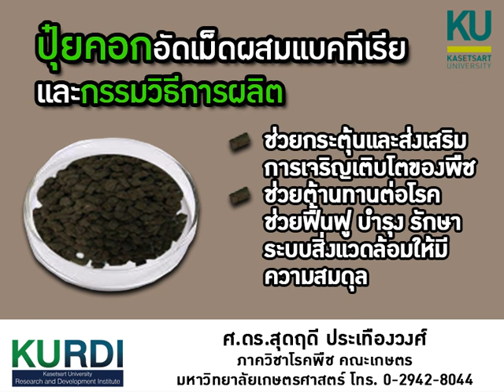ปุ๋ยคอกอัดเม็ดผสมแบคทีเรียและกรรมวิธีการผลิต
ผลิตภัณฑ์ปุ๋ยคอกอัดเม็ดชนิดใหม่ที่ผสมแบคทีเรียในรูปแบบผลิตภัณฑ์สําเร็จของแบคทีเรียชนิดผง มีคุณภาพเพิ่มขึ้นในการใช้กระตุ้นและส่งเสริมการเจริญเติบโตของพืช ซึ่งพืชจะได้รับธาตุอาหารจากปุ๋ยคอกและแบคทีเรียที่มีคุณสมบัติเพิ่มธาตุอาหารและฮอร์โมนให้พืช ทําให้พืชเกิดความต้านทานต่อโรคได้อย่างมีประสิทธิภาพ การใช้ผลิตภัณฑ์นี้ จึงสามารถผลิตพืชอาหารที่ปลอดภัยกับผู้บริโภคได้เพิ่มขึ้น และช่วยฟื้นฟู บํารุง รักษาระบบสิ่งแวดล้อมให้คงอยู่ในสภาพที่สมดุล ผลงานวิจัยโดย ศ.ดร.สุดฤดี ประเทืองวงศ์
 ภาควิชาโรคพืช คณะเกษตร
มหาวิทยาลัยเกษตรศาสตร์ โทร.

🌟 ผลงานวิจัย :
     ศ.ดร.สุดฤดี ประเทืองวงศ์

🌟 ผลิตสื่อประชาสัมพันธ์ :
     วนิดา  รัตตมณี
     สถาบันวิจัยและพัฒนาแห่ง มก.